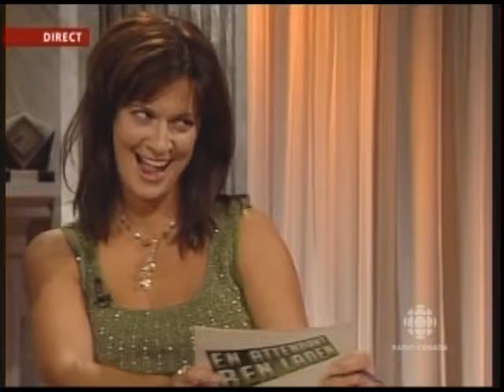Marie-Soleil Michon - Haha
La jolie Marie-Soleil Michon + Effet renversé = haha ! À prendre au premier degré, rien de croche derrière cela.